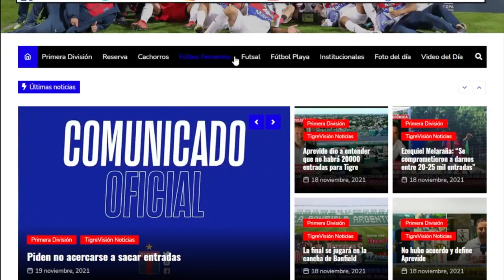Pablo Magnín: "Nosotros sabemos lo que podemos dar"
Antes de retirarse a los vestuarios, nuestro goleador fue entrevistado por Juan Pablo Varsky. Interesante ida y vuelta con un jugador de respuestas muy particulares